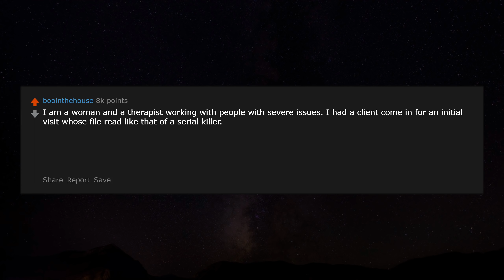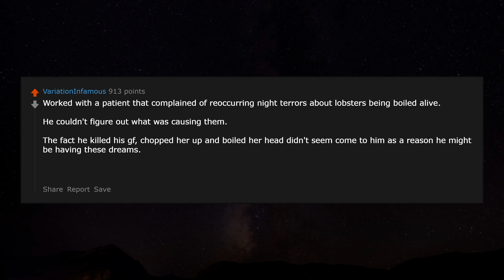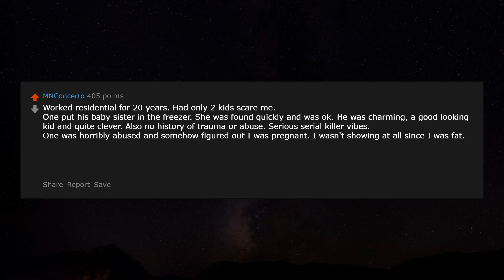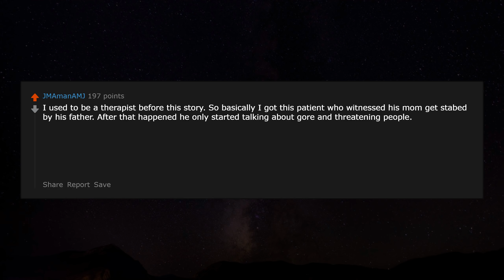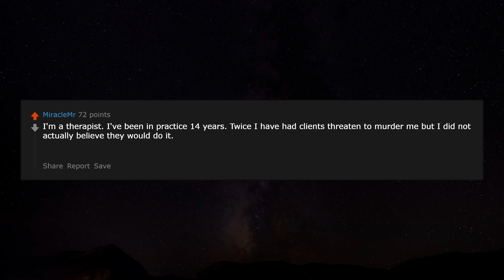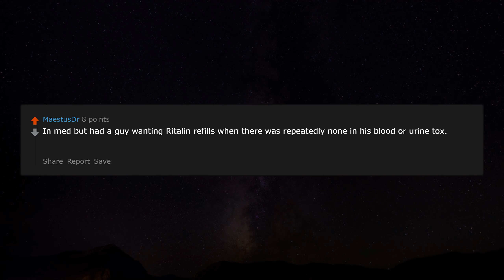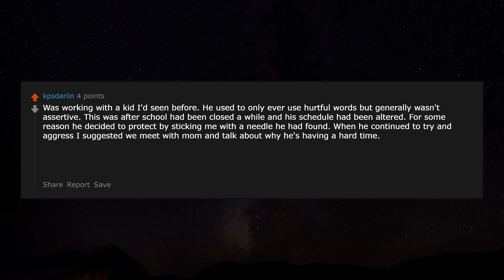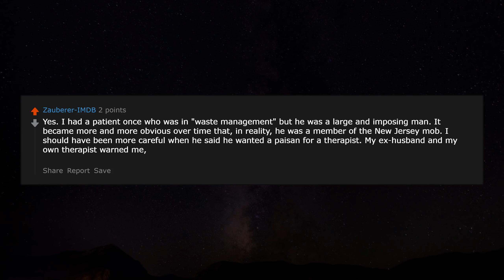Therapists, Have you've been scared of a patient? r/AskReddit Reddit Stories | Top Posts